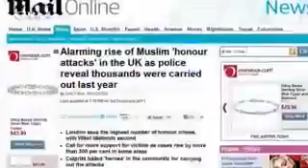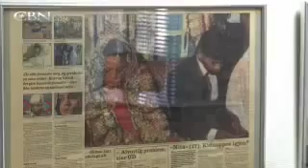ISLAM Honor violence 3,000 honor attacks were committed in UK England Britain every year